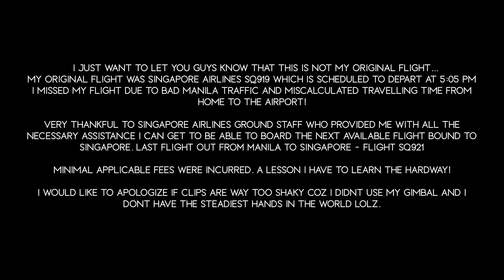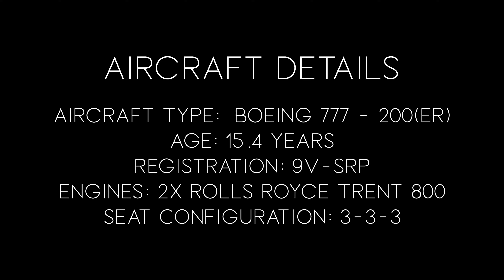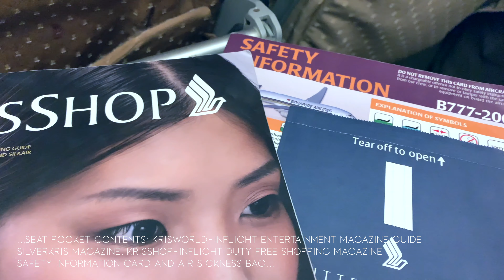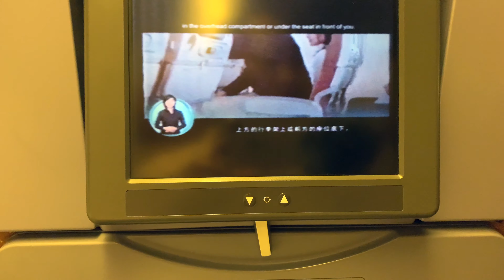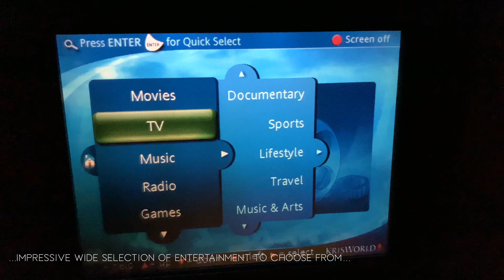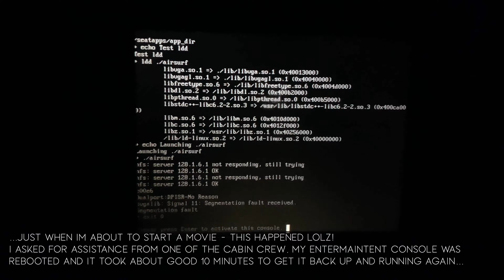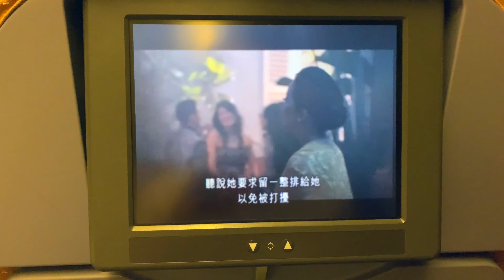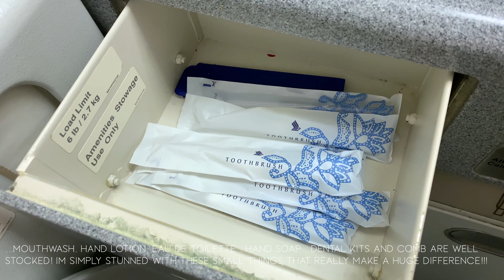FLIGHT EXPERIENCE: SINGAPORE AIRLINES SQ921 BOEING B777-200 MANILA TO SINGAPORE ECONOMY CLASS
Hello, everyone and welcome back to another flight experience/review.

Come and join me as we take on one of the best airlines in the world - Singapore Airlines.

This is Singapore Airlines' Flight SQ921 from Manila bound to Singapore using Boeing B777-200 aircraft.

This is not my first time to board Singapore Airlines, I have been flying with them for quite a number of times already though I didn't vlog about it, I wish I would have though. I know that it's too late for that now lolz!

Anyway, I hope you guys enjoy this flight experience/review vlog.

P.S. I didn't use my Gimbal hence there will be shaky video clips along the way.

Love,
E

Check me out and let's be friends!